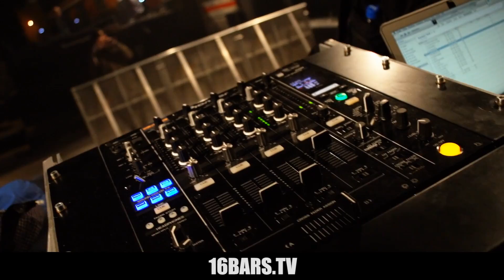Auf Tour mit Lance Butters #1 (16BARS.TV)